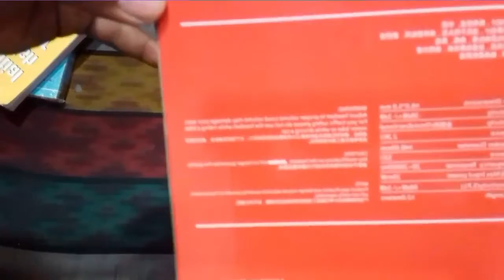මිල අඩුම Headset එක | Sowaw Headset review in Sinhala Future Tech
Sowaw Headset review in Sinhala Future Tech